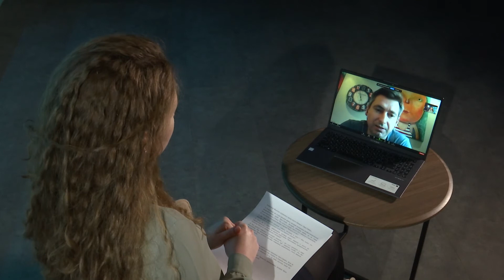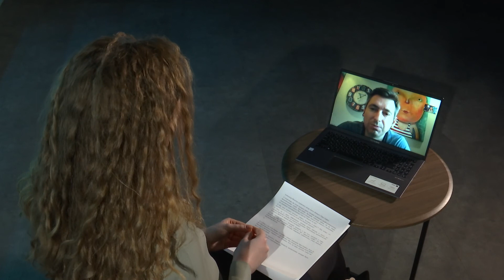Итоги: увековечили память «Урал-Грейта» | 09.11.2021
Эксперт: Александр Федотов, автор книги «Комета «Урал-Грейт».